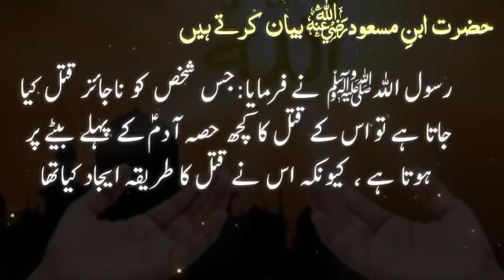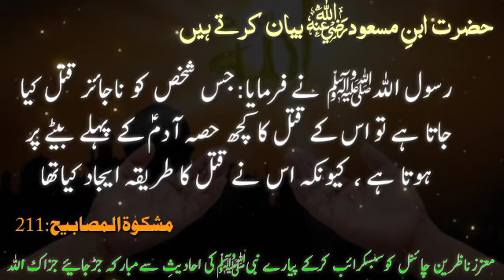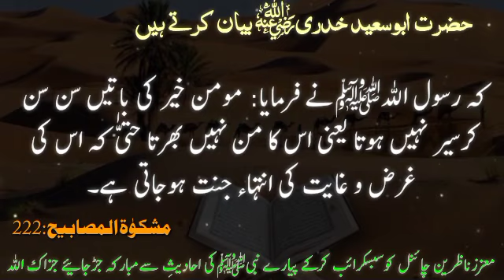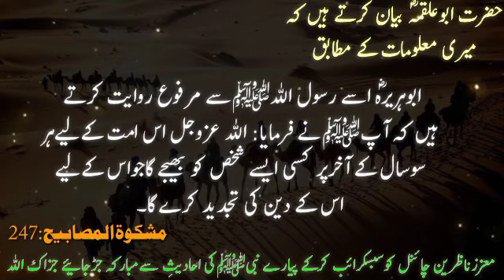Har Sadi Ke Akhar Par Allah Azzawajal Mujadad Ko Bhejta Hai | Momin Ki Dilruba Baatein | AQHOfficial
حضرت راوی حدیث ابوعلقمہ بیان کرتے ہیں کہ میری معلومات کے مطابق ابوہریرہ ؓ اسے رسول اللہ ﷺ سے مرفوع روایت کرتے ہیں کہ آپ ﷺ نے فرمایا :’’ اللہ عزوجل اس امت کے لیے ہر سو سال کے آخر پر کسی ایسے شخص کو بھیجے گا جو اس کے لیے اس کے دین کی تجدید کرے گا ۔‘‘ ، رواہ ابوداؤد (۴۲۹۱) و الحاکم فی المستدرک (۴/ ۵۲۲) ۔

Hazrat Ravi Hadith Abu Alqamah states that according to my information, Abu Huraira narrates it on the authority of the Messenger of Allah ﷺ that he said: “Allah Almighty will send for this ummah at the end of every hundred years someone who  For him, he will renew his religion.

حضرت ابوسعید خدری ؓ بیان کرتے ہیں ، رسول اللہ ﷺ نے فرمایا :’’ مومن خیر (کی باتیں) سن سن کر سیر نہیں ہوتا حتیٰ کہ اس کی غایت و انتہا جنت ہو جاتی ہے ۔‘‘ ، رواہ الترمذی (۲۶۸۶) ابن حبان (۲۳۸۵) و الحاکم (۴/ ۱۳۰) ۔

Hazrat Abu Saeed Al-Khudri (may Allah be pleased with him) narrates that the Messenger of Allah (peace and blessings of Allah be upon him) said: "A believer is not satisfied with listening to good (talks of good) until his goal and end becomes Paradise." Narrated by Al-Tirmidhi (2686) Ibn Hibban.  (2385) and al-Hakam (4/130).

حضرت ابن مسعود ؓ بیان کرتے ہیں ، رسول اللہ ﷺ نے فرمایا :’’ جس شخص کو ناجائز قتل کیا جاتا ہے تو اس کے قتل کا کچھ حصہ آدم ؑ کے پہلے بیٹے پر ہوتا ہے ، کیونکہ اس نے قتل کا طریقہ ایجاد کیا تھا ۔‘‘ متفق علیہ ، رواہ البخاری (۳۳۳۵) و مسلم ۔ حدیث معاویۃ ، یأتی (۶۲۷۶) ۔
ہم حدیث معاویہ ؓ ((لا یزال من امتی )) باب ثواب ھذا الامۃ میں ذکر کریں گے ، ان شاء اللہ تعالیٰ ۔

Hadees Mubarak
mujaddid
mujadid
hadith
mujaddid alf thani
who is mujaddid
what is the mujadid
shaykh abdul qadir jilani
hadits
14 sadiyon ke mujaddid
mujaddid kise kehte hain
mujaddid of this century
14 sadiyon ke mujaddid ke name
hadis
mujaddid kaun? mujaddid ki list
mujaddid of 14 centuries
hadeeth,shaykh abdul qadir jilani (ghaus paak)
abdul somad
(74) story of mujaddid aala hazrat imam ahmad raza khan barelli#mujaddid mujaddid
mujaddids
muhaddith e azam